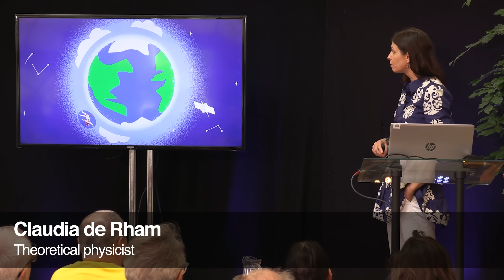Gravity is the key to the universe | Physicist Claudia de Rham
Claudia de Rham discusses the intriguing mystery that is gravity, and what its connection to the underlying structure of the universe implies for what we know about spacetime and beyond.

What do you think gravity is?

The mainstream view among physicists is that dark energy, a phenomenon we cannot directly observe, makes up 68% of the universe. But according to leading theoretical physicist Claudia de Rham the status quo in physics is wrong. Join her as she reveals how great minds, from Newton and Einstein to Stephen Hawking and Roger Penrose, led her to radically rethink gravity. The result is a new theory called "massive gravity," that eliminates the need for dark energy altogether.

Claudia de Rham is a leading Professor of Theoretical Physics at Imperial College, London. Claudia is recognised for her revitilisation of and research into massive gravity theory, for which she won the Blavatnik Award for Young Scientists.

The Institute of Art and Ideas features videos and articles from cutting edge thinkers discussing the ideas that are shaping the world, from metaphysics to string theory, technology to democracy, aesthetics to genetics.

00:00 Introduction
00:35 An intro to gravity
01:55 The moon landing
04:20 Einstein on gravity
06:50 The curvature of the Earth